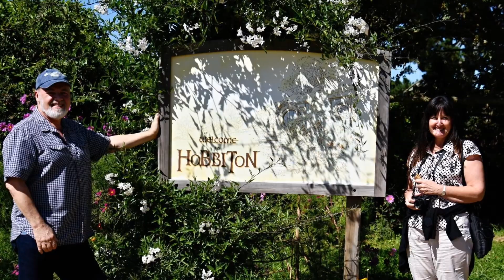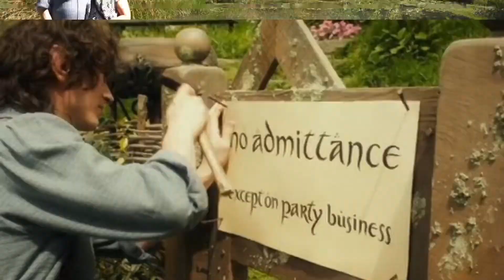8 October 2023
Visiting hobbiton